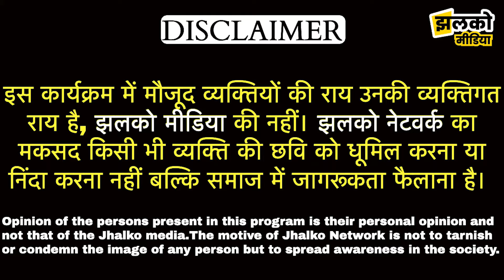झलको बीकानेर के साथ खास बातचीत में बीकानेरी लुक्सा कैलाश कॉमेडियन को लेकर क्या बोल गए, देखें वीडियो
Produced By : Jhalko Bikaner
Edited By: ravi chayal ji
Reported By:  Mahadev ji
Cameraman :